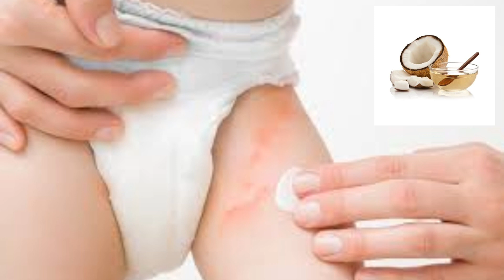बच्चे की चूतड़/पेशाब की जगह के आसपास लाल दाने/diaper rash-नहीं होंगे,हैं तो ठीक हो जाएंगे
डायपर
बच्चा
बच्चे
चूतड़
पेशाब
सूजन
लाल
लाली
दाने
खुजली
baby
diaper
 rash
 redness
red
 inflamation